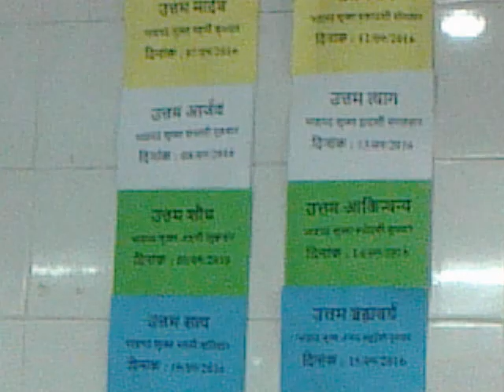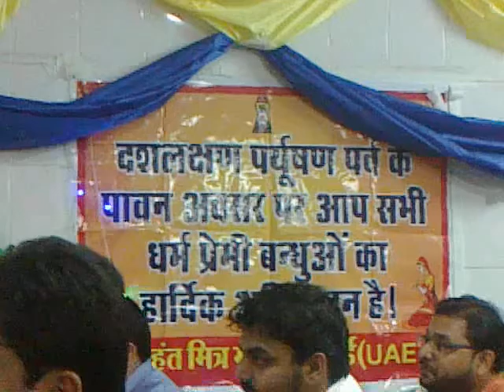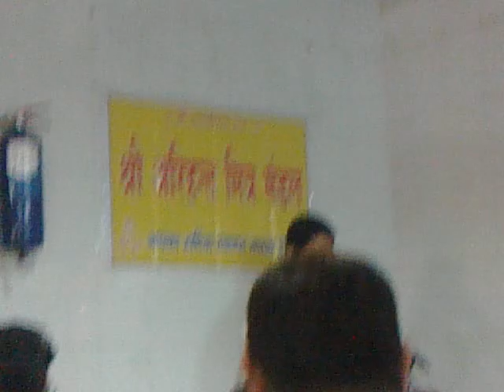paryushan dubai 2015, dus lakshan dubai 2016, dus lakshan dubai gyanshala,  dubai gyanshala, ammdubai, ammdubai 2016